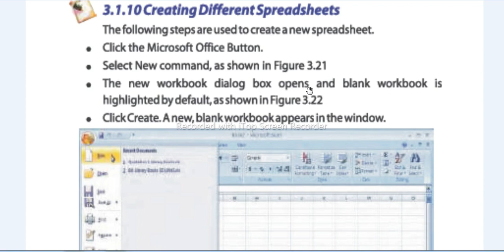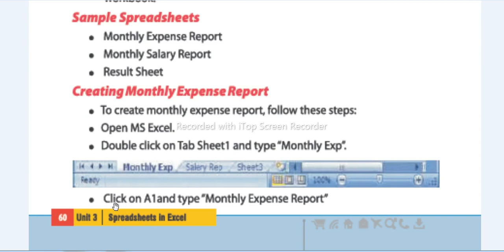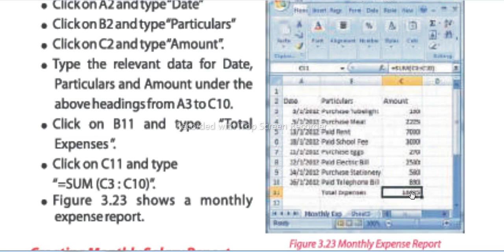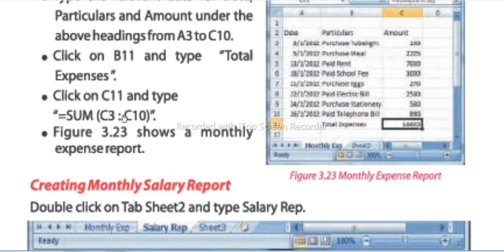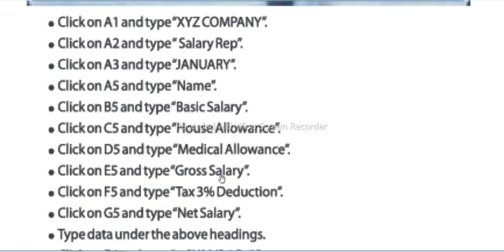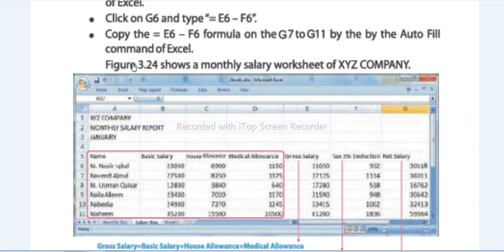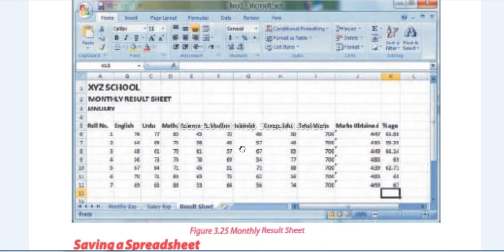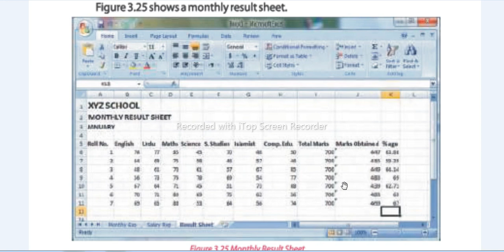How to make monthly reports in Microsoft Excel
Designing a monthly expenses, salary and result sheet according to Computer Education Class Eight Chapter 3 Microsoft Excel and Spreadsheets in details.